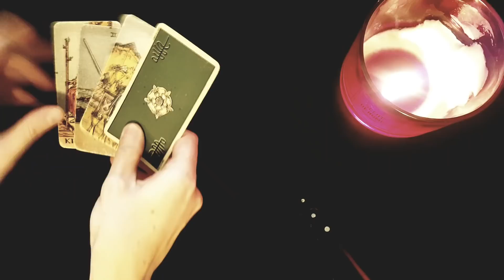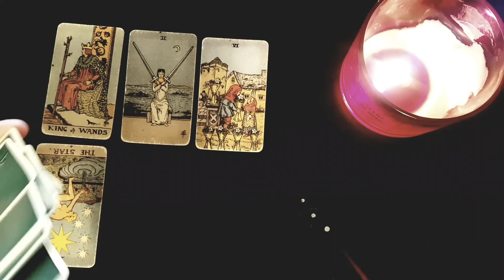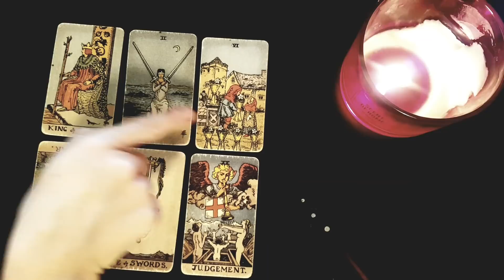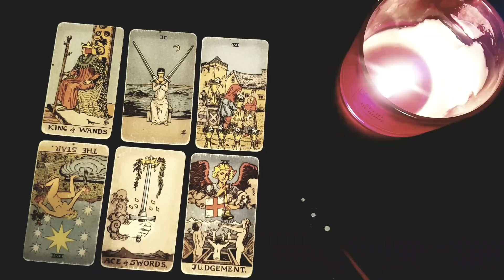ARIES~THIS PERSON IS TALKING ABOUT THEIR FEELINGS FOR YOU WITH THEIR FRIENDS!🖤🔥APRIL 2022 LOVE TAROT